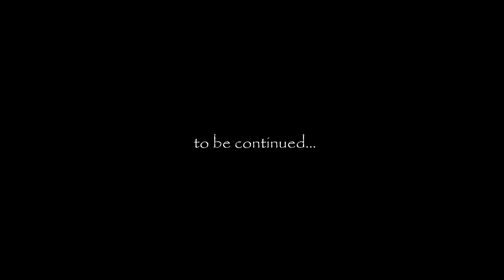Crafting Dead Episode 1 || It Begins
Okay guys, I can't say how hyped I am to bring the crafting dead return. I've done 2 series of this in the past, but they were unorganized and messy. I'm hoping that the amazing support given in the first and second series truly carries on to this series. A new episode will be out every Saturday unless a new season is starting.